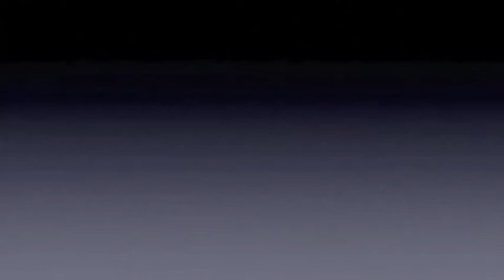Foro Reforma Político Electoral en Oaxaca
Entrevista con el Magistrado de la Sala Xalapa del Tribunal Electoral del Poder Judicial de la Federación, Octavio Ramos Ramos, durante su participación en el Foro "Reforma Política Electoral en Oaxaca" Retos y Soluciones.
Realizada del 22 al 25 de febrero de 2015